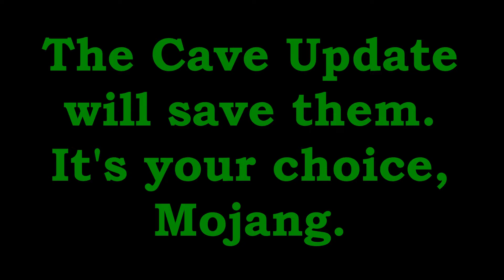TORTURING PewDiePie's Pets until the CAVE UPDATE | Day 220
Well, one thing's for sure: the torture device really did do quite a large amount of destruction during this torture session. Hopefully, the Council will have the ability to fully reconstruct the torture chamber by tomorrow. As time goes on, more and more forms of torture will be brought upon these creatures. The only way to cease this activity is to spread the word. The well being of PewDiePie's beloved animals is in the hands of Mojang.

Q&A:

With a device that allowed tunneling between timelines. This device was thought to have been destroyed, but it turns out the Water Sheep Council repaired it and used it to fill the universe with Water Sheep members, different variations of themselves across different permutations of reality. I must now resort to similar tactics; torturing slightly different variations of PewDiePie's Pets in different dimensions.